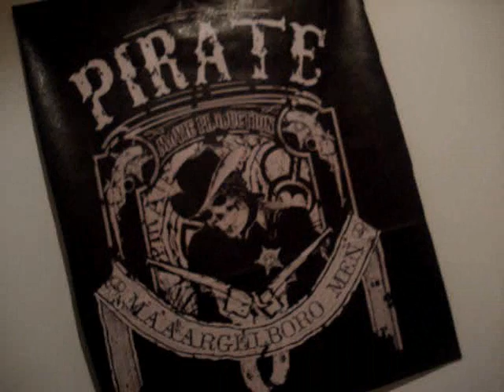BrOADER TV ep.33 Pirate Premiere in Paris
Walk the Plank, Pirate movie production premiere in Paris, november 9th, 2007
Reflex gallery